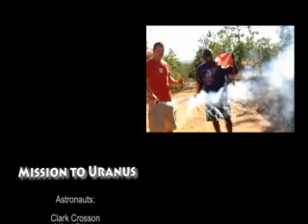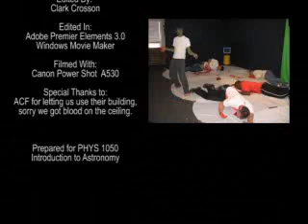Mission to Planet Uranus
The best part is that we actually showed this to our astronomy class for a grade.